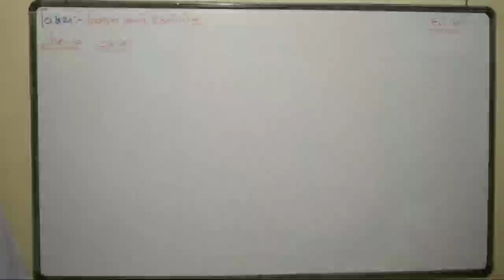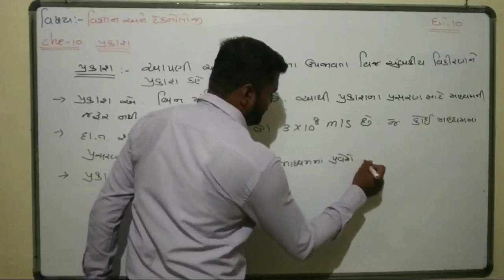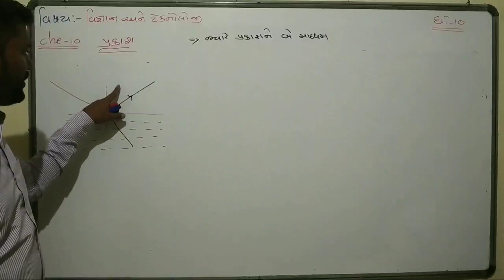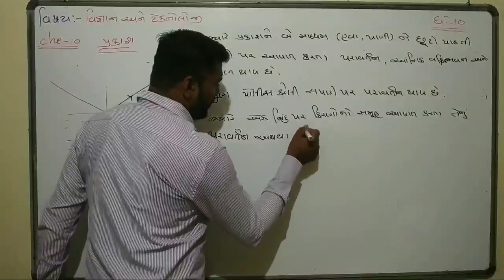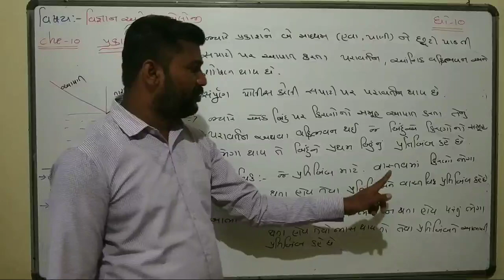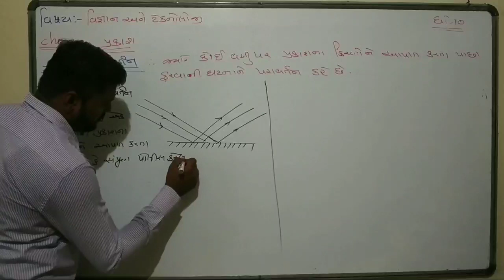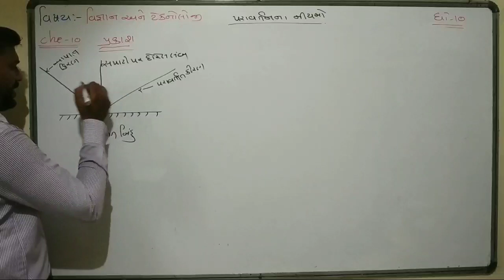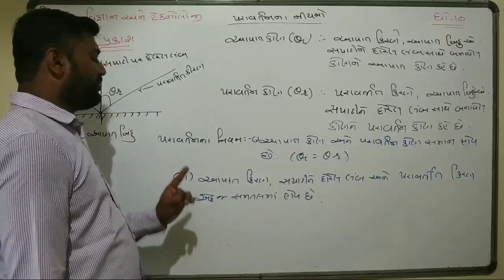STD 10 || SCIENCE || CHAPTER 10 || LECTURE 3 || M. S. LAKHANI KANYA VIDHYALAY || BHAVNAGAR